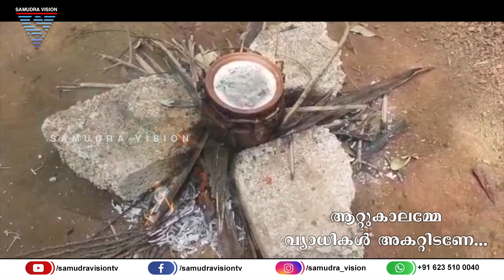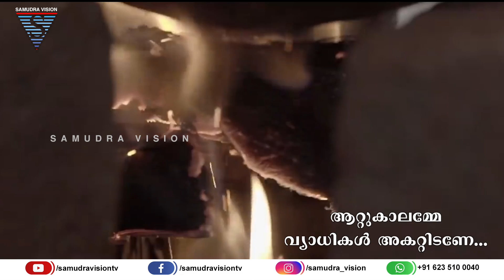ആറ്റുകാലമ്മേ വ്യാധികൾ അകറ്റിടണേ....